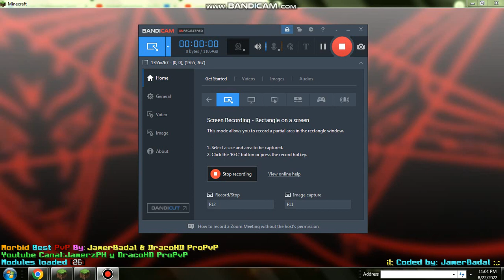MINECRAFT SERVER 1.5.2 IP Bedrock.serv.gs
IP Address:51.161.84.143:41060